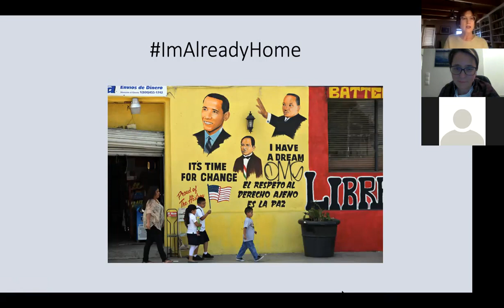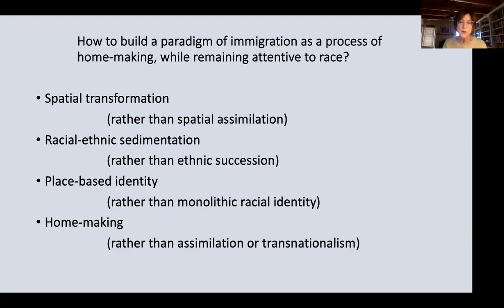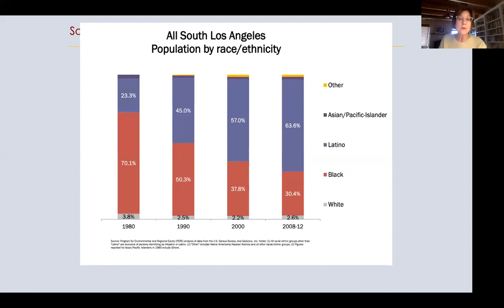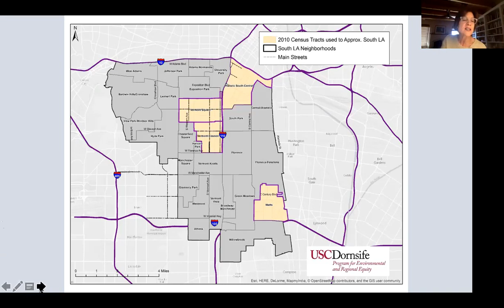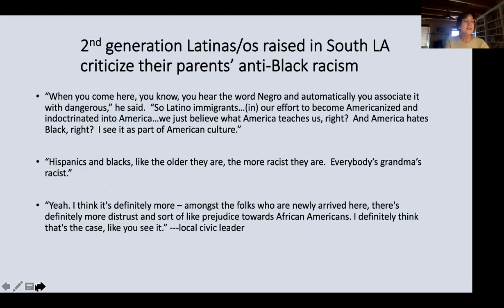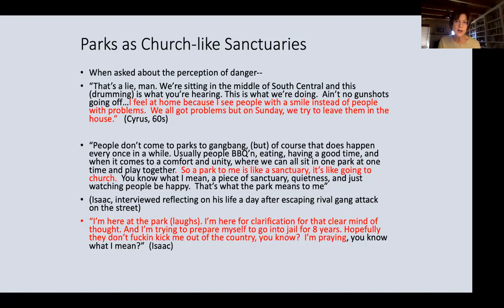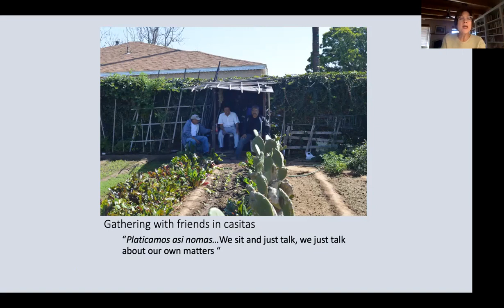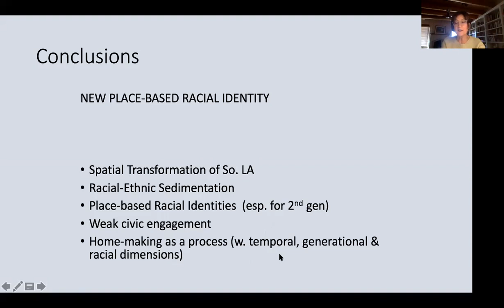"Sharing Ground, Carving Space" webinar with prof. Hondagneu-Sotelo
Sharing Ground, Carving Space: Masculinities, Migration and Racial Sanctuaries in the City
A lecture by professor Pierrette Hondagneu-Sotelo (University of Southern California)

Pierrette Hondagneu-Sotelo is a Florence Everline Professor of Sociology at the University of Southern California, and author of Paradise Transplanted: Migration and the Making of California Gardens (2014) and co-author with Manuel Pastor of the forthcoming book, South Central Dreams: Finding Home and Building Community in South Los Angeles (2021). She explores processes in the area of migration, gender and religion, and recently she analyses how place situates the way we live.